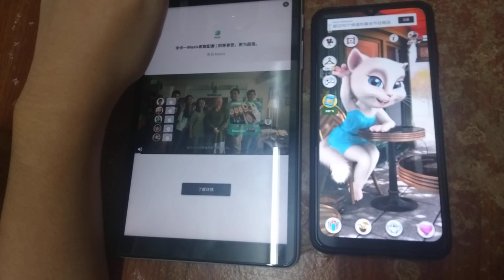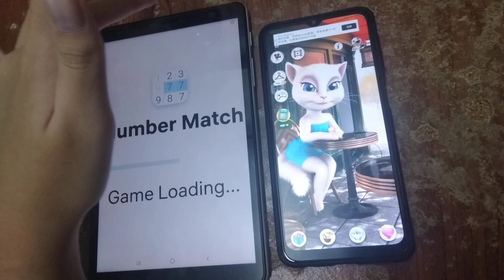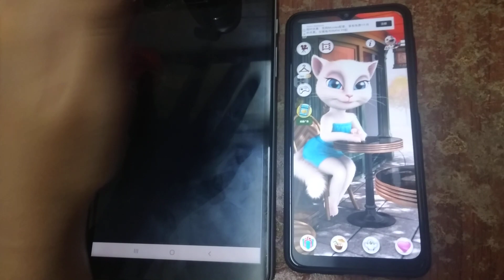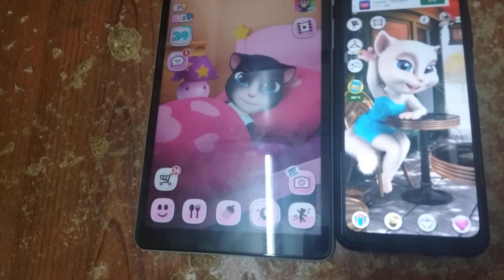My Talking Angela & Talking Angela Echo 842